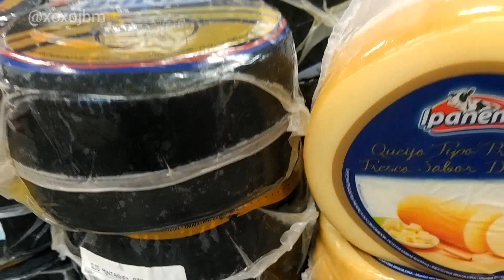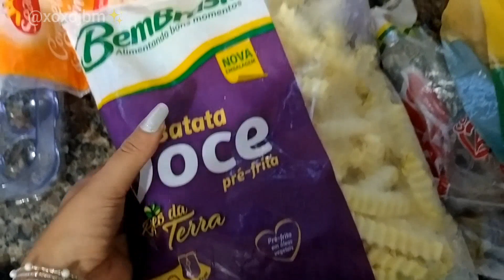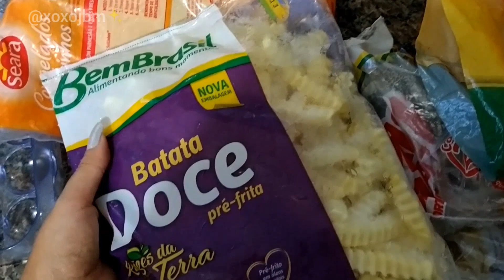Jejum intermitente, limpando a geladeira, compras de mercado DAILY VLOG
Voltei pro jejum intermitente, fiz comprinhas de comida saudável no mercado e limpei a geladeira... Vem acompanhar esse dia comigo!!